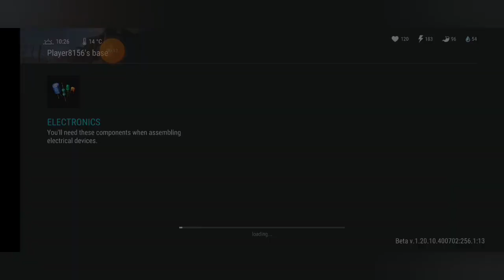Guns And Armor | Raid player8156 |LDOE